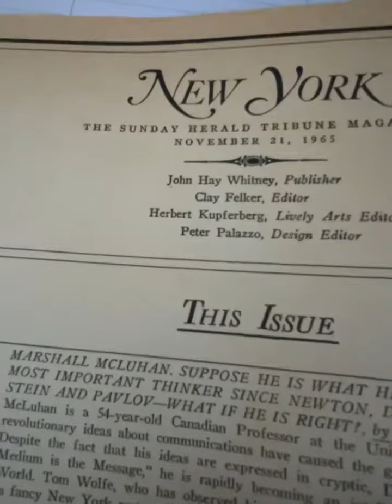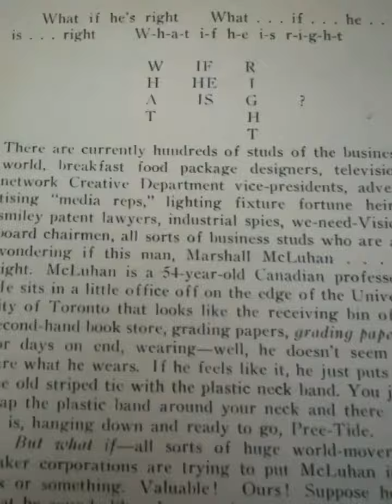HERALD TRIBUNE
Tom Wolfe looks like a reconstituted Horace Greeley. Sherlock Holmes reigns on public television as an encyclopedic hero, a posture he would not have achieved in Victorian England. The typical American suburbanite lives in the frontier world of the nineteenth century; for him, Luke Skywalker is simply Billy The Kid revisited.
What is happening at the present time is that changes are occurring so rapidly that the rearview mirror does not work anymore— at jet speeds, rearview mirrors are not very useful. One must have a way of anticipating the future. Humankind can no longer, through fear of the unknown, expend so much energy translating anything new into something old but must do what the artist does: develop the habit of approaching the present as a task, as an environment to be discussed, analyzed, coped with, so that the future may be seen more clearly.
The tetrad replays various futures; it suggests experimental al-